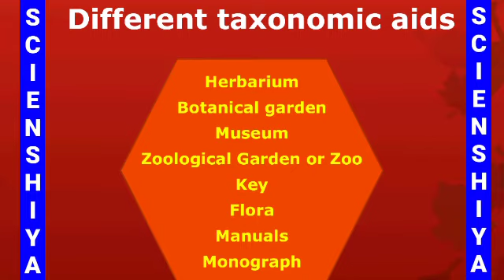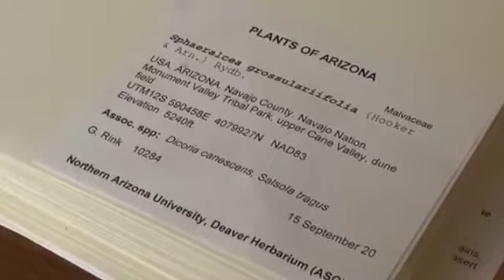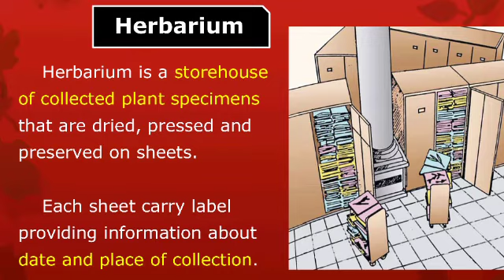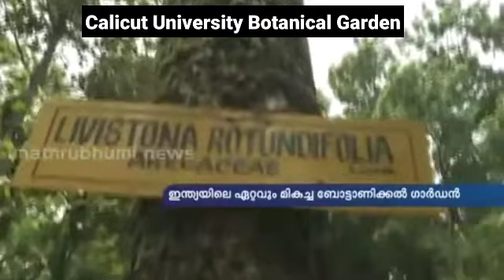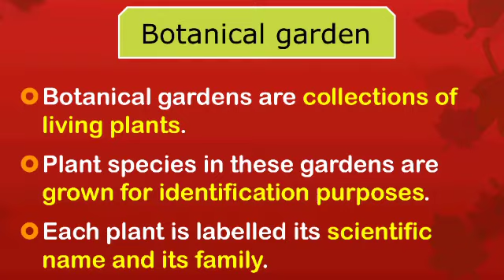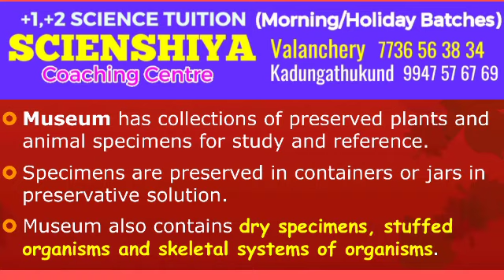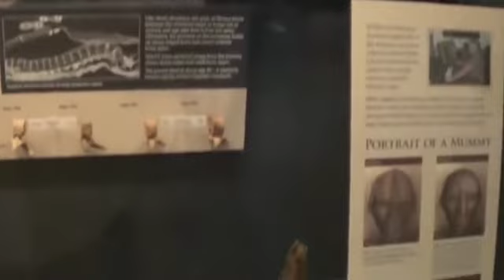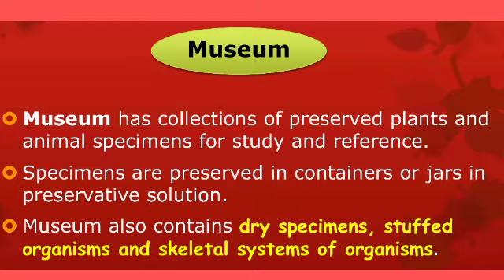Plusone zoology | Unit1 topic4 | The living world | SCIENSHIYA Coaching Centre